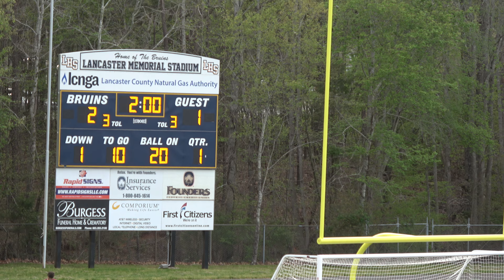BHS JV @ Lancaster 4-6-18